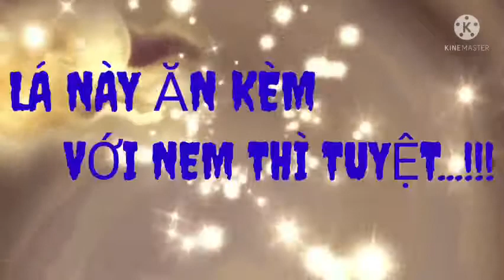LÁ NÀY ĂN KÈM VỚI NEM CHUA THÌ TUYỆT! II LÊ QUANG THỊNH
Hôm nay mình rất vui khi được giới thiệu về cây Vông Nem. Cây được trồng ở Nam bộ nhiều, cây có nhiều tác dụng thật tuyệt vời trong Dân gian. Mời các bạn cùng xem clip và ủng hộ cho mình nhé. Trong clip này mình dã tham khảo tài liệu sau:
(mình xin chân thành cảm ơn tác giả đã viết bài viết này)